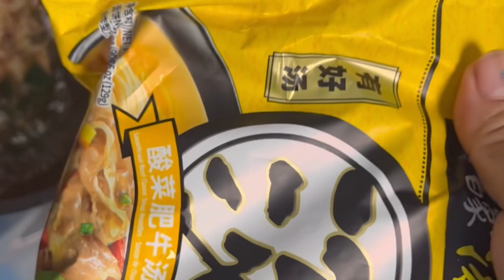Dinner with my love ones….pizza and spicy noodles